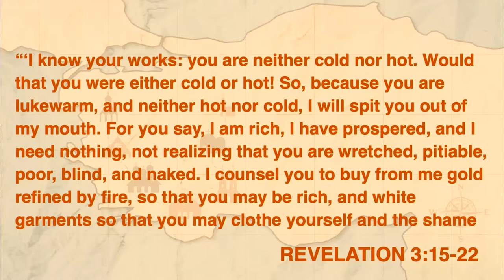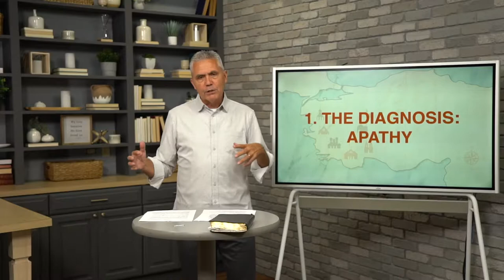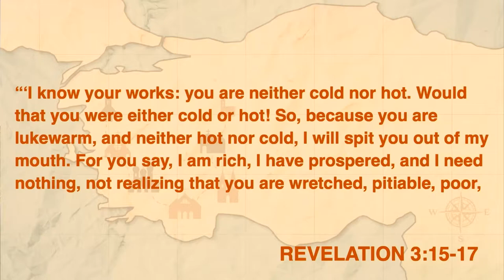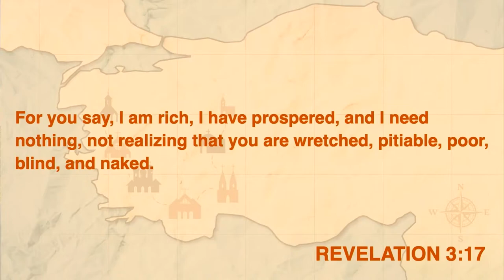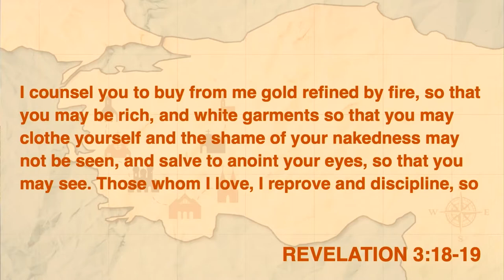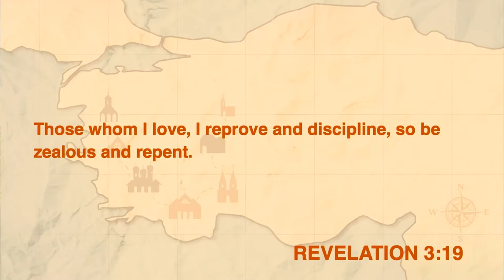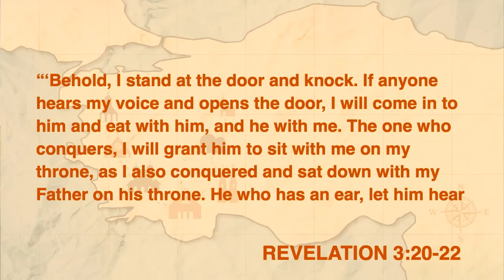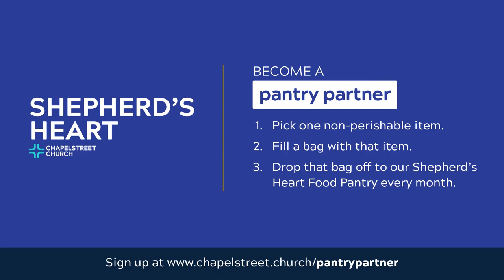Laodicea: The Comfortable Church, Revelation 3:14-22 (Sermon)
"VII: The Seven Churches of Revelation" - A Study of Revelation
Sermon Title: Laodicea: The Comfortable Church
Verse Reference: Revelation 3:14-22
Campus: Keslinger
Date: 8/22/21
Speaker: Brian Coffey